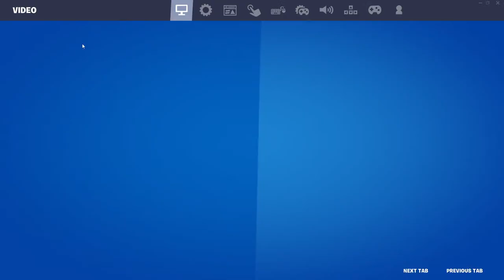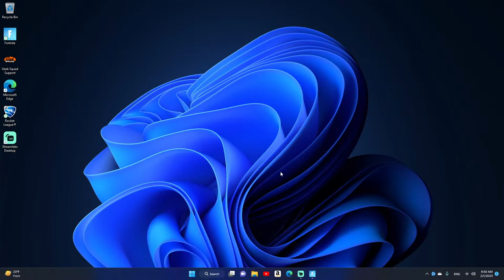TNT BOYS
👑I'M BACK NEVER MISS ANY CHAT MESSAGES EVER I DARE 😁TO PROVE ME WRONG
GET IN HERE LET'S START A NEW ERA